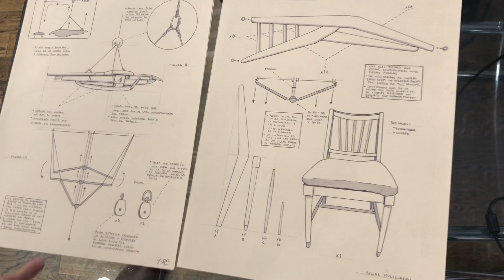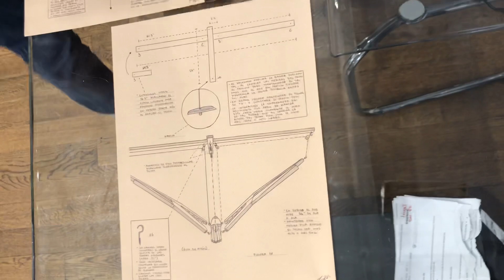Jose Pablo Barreda- Kinetic Bird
First prototype from the artist kinetic series. His sculptures are made of deconstructed chairs that he brings back to life in a different form. Let the artist talk about this magnificent piece of craftsmanship and ingenuity.